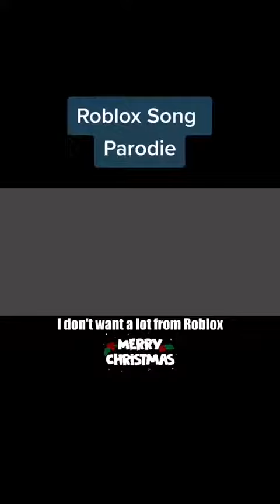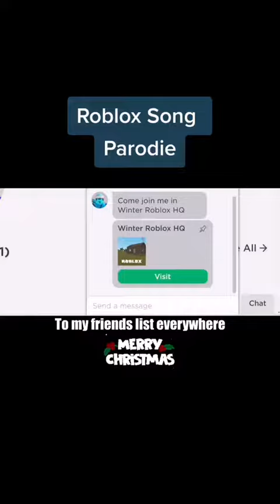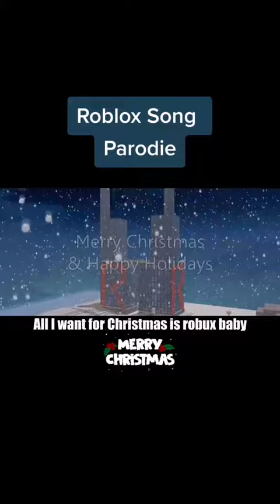ROBLOX Brookhaven 🏡RP - Funny Moments #13093